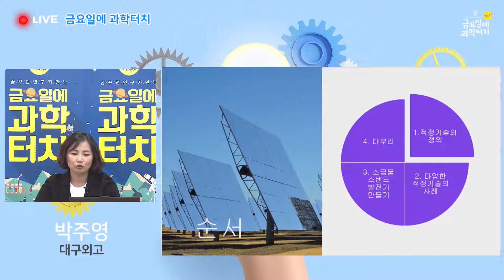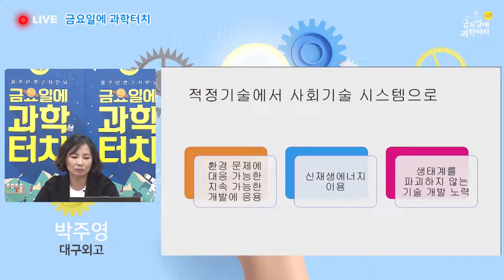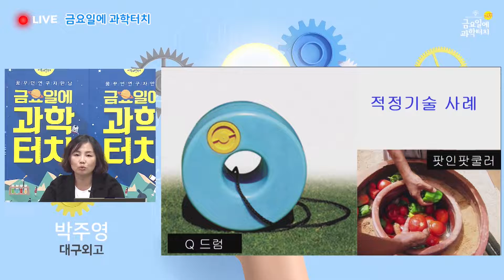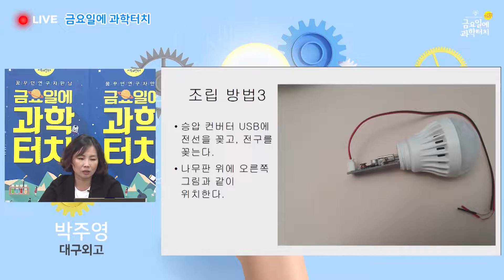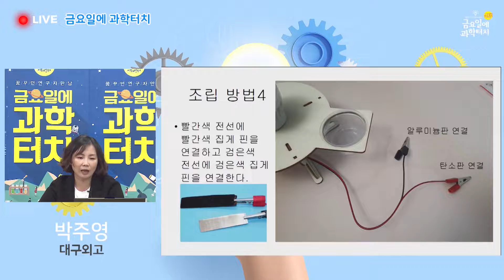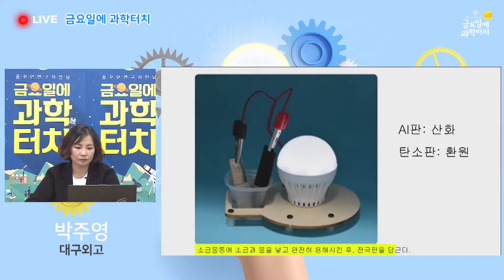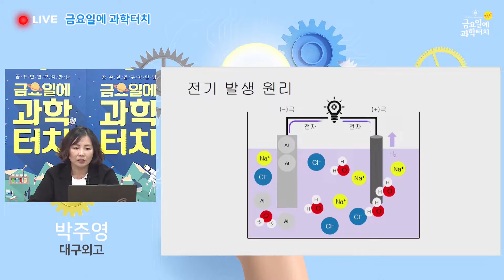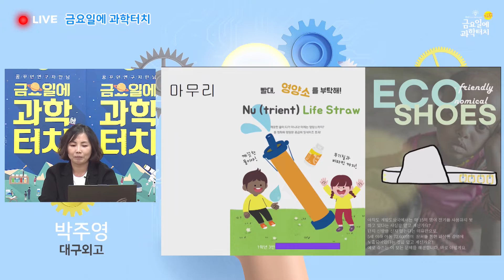금요일에 과학터치 대구지역 도입 강연 – (ESD) 적정기술과 신재생에너지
(ESD) 적정기술과 신재생에너지 – 대구외국어고등학교 박주영 선생님